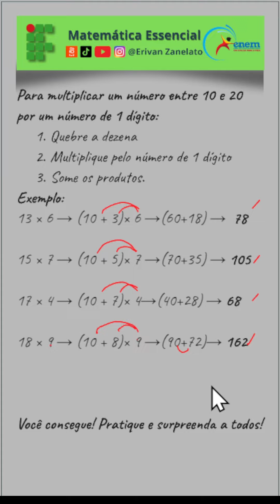Cálculo mental | Segredos dezena x dezena | calcular de cabeça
Benefício de Conhecer Propriedades da Matemática

Dominar as propriedades matemáticas simplifica e acelera os cálculos. Um exemplo é multiplicar duas dezenas menores que 20:

1. Some os dois números.
2. Multiplique o resultado por 10.
3. Multiplique os dígitos das unidades e some ao resultado.

Exemplo:
12 × 13: (12 + 3) × 10 = 150 + (2 × 3) = 156 → Resposta: 156

Conhecer esses macetes ajuda a resolver problemas rapidamente, aumentando a confiança e o desempenho em matemática. Pratique e impressione!

Você consegue! 🌟🧠